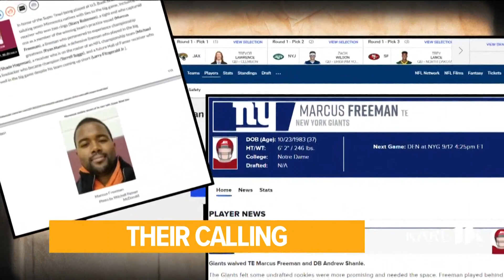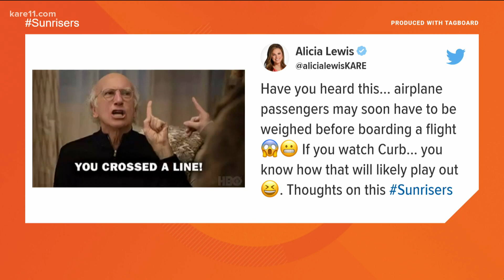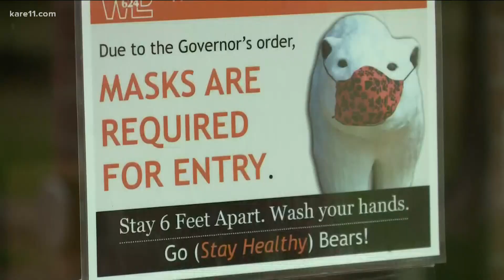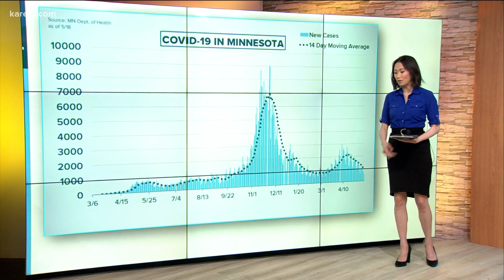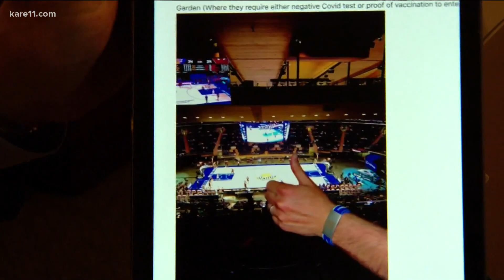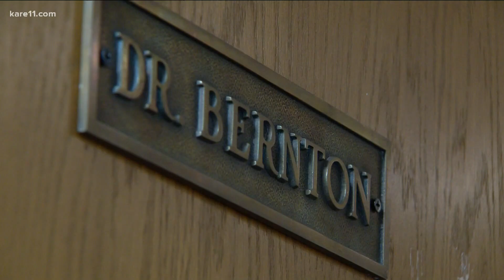Morning news headlines | Wednesday, May 19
Good morning Sunrisers! Here are the local news and weather headlines to get your Wednesday started off right.